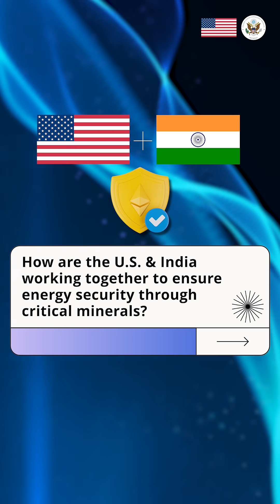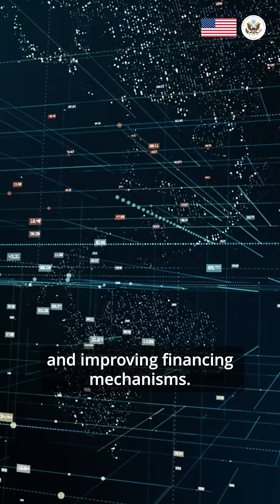Securing the Future: U.S.-India Collaboration on Critical Minerals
Critical minerals expert Tom Lograsso highlights how the U.S. and India are strengthening global supply chains through key partnerships like the Minerals Security Partnership. Discover how international cooperation is building a more secure future for energy and technology.